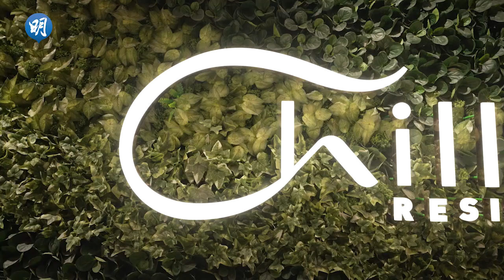朗譽內籠四正實用 力吸小家庭客｜油塘高超道 朗譽｜【睇樓手冊】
昔日是東九龍工廠區的油塘，近年開始轉型為新興住宅區；除享受到屬港鐵沿線的交通便利外，亦鄰近食海鮮勝地鯉魚門，成為集住宅與消閒於一體的社區。部署短期內出擊的油塘高超道全新盤朗譽，總共提供634個單位，主打一房及兩房戶，佔全盤單位總數約85%，目標客源瞄準小家庭；有別於部分以奢華風作招徠的新盤，朗譽單位內籠設計四正實用、以人為本，住戶生活上各種細節亦獲周全照顧。

- 油塘區兩年來首個全新樓盤，項目分為2座
- 油塘高超道全新盤朗譽，總共提供634個單位
- 主打一房及兩房戶，佔全盤單位總數約85%
- 目標客源瞄準小家庭，單位內籠設計四正實用
- 朗譽提供的單位，實用面積246至1601方呎
- 分層標準戶實用面積則由246至730方呎
- 戶型涵蓋開放式至3房設計，1房、2房戶合共設有537伙
- 2房單位分為開放式廚戶或梗廚設計，部分附連儲物室，貼合不同家庭需求
- 2房交樓標準示範單位，，實用面積474方呎
- 開放式廚房設計，單位入門位置為玄關位
- 客飯廳對外連接22方呎露台，有助增加採光度
- 開放式廚房呈L形設計，設有煙霧警報器及灑水系統，可安裝明火煮食爐
- 主人房及客房窗戶均接近落地設計，其中主人房連接16方呎工作平台
- 1房示範單位，實用面積312方呎
- 採用開放式廚房設計，附設廚櫃
- 屋苑位於油塘半山地段，徒步至油塘港鐵站約需6至8分鐘
- 住戶可一站到達鰂魚涌，和直達將軍澳、觀塘沿線多個地段